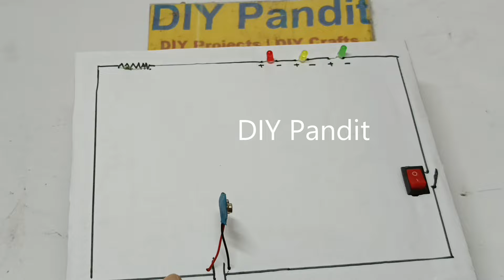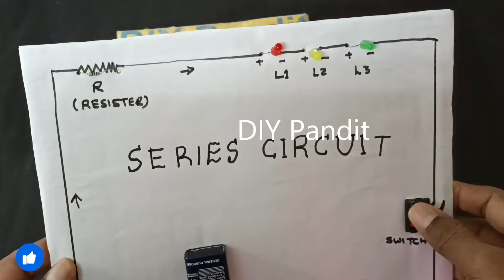series circuit working model with resistor - diy - physics project - diypandit | DIY pandit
Introduction to Series Circuit Working Model :

Electricity is a part of our daily lives, powering everything from lights to gadgets. To understand how electricity flows, we can look at something called a series circuit. A series circuit is like a single path that electricity travels along.

In a series circuit, all the components, such as light bulbs or resistors, are connected one after another in a single line. This means that the electricity flows through each component in turn, following the same path.

This working model of a series circuit will help you visualize how electricity flows through a single path. By connecting several resistors in a series, you’ll see how the current passes through each resistor one after another and how the voltage is divided among them. The switch will demonstrate how turning the circuit on or off affects everything connected in series.

This simple and interactive model makes it easy to understand the basics of a series circuit, showing how all components are connected in a line and how they work together to complete the circuit.